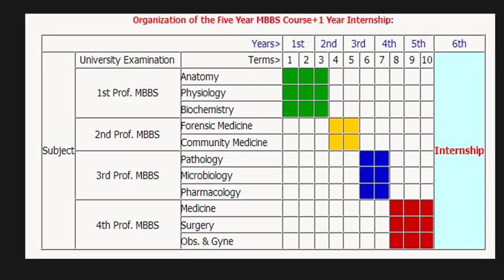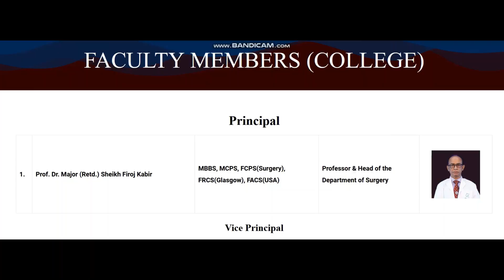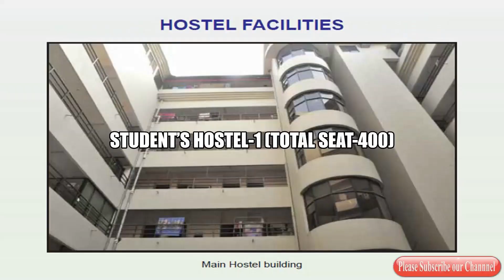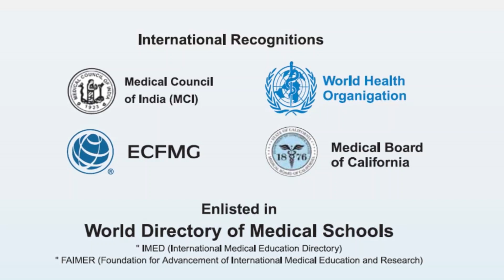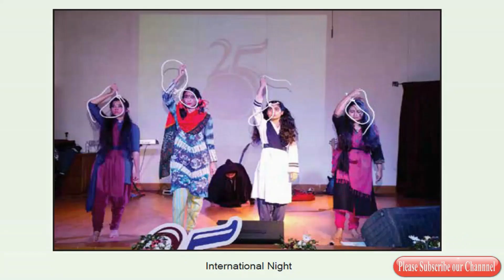Medical College For Women and Hospital - MCWH || MBBS in Bangladesh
Medical College For Women and Hospital - MCWH || MBBS in Bangladesh || mbbsbangladesh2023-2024

Medical College for Women & Hospital is a project of Medical and Health Welfare Trust, established in 1992. The project began with four visionaries – Prof. A.Q.M. Badruddoza Choudhury, Former President of the People’s Republic of Bangladesh, Prof. M.R. Khan, National Chairman Prof. A. M. Mujibul Haq, Founder Principal, Medical College for Women & Hospital and Prof. Suraiya Jabeen, Founder, Treasurer, who dreamed of a medical college exclusively for women.

The College offers 5-years medical education course leading to MBBS. One-year internship after graduation is compulsory for all graduates.
Course curriculum is Approved by Bangladesh Medical & Dental Council (BM&DC) and University of Dhaka (DU).

Medical College for Women & Hospital has- 19 Faculty Members Professor, 29 Associate Professors, 22 Assistant Professors, 32 Lecturers, 11 Registrars, and 1 Curator.

The college is-
a) Approved by the Ministry of Health and Family Welfare, Government of Bangladesh and
c) Recognized by-
    1. Bangladesh Medical & Dental Council (BM&DC)
    2. World Directory of medical school, WHO
    3. Member of British Medical Education
    4. California Board of Medical Education
    5. New York Board of Medical Education
    6. National Medical Commission (NMC), India; (former- MCI)

Presently, MCW&H has about 500 students and 95 students are admitted during every academic session including up to a maximum of 45% foreign students. The college has adequate qualified teaching staff and modern teaching aids like computers, multimedia projector and digital sound system for effective delivery of lectures.

Regards-
Ms. Shammi Nasrin
Co-Founder & CEO
Bangladesh Study Center (BDSC)
(University Application Service for International Students)
Suite- 103 (2nd Floor), 4 Sobhanbag, Dhaka-1207, Bangladesh